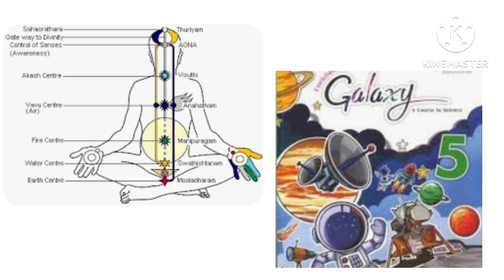கடவுள் vallalar god religion god whoistruegod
கடவுள் யார்? எங்கே,  எப்படி உள்ளார்? என்பதை அறிய சொல்லும் மார்க்கம் வள்ளலாரின் சுத்த சன்மார்க்கம் ஆகும். கடவுளை தவிர மற்றவை தத்துவம் என்கிறார் வள்ளலார். தத்துவங்களை வணங்குவது அவசியமில்லை. கடவுள் நிலை அறிந்து அருள் பெறுவது மட்டுமே லட்சியம் என்கிறார் வள்ளலார்.